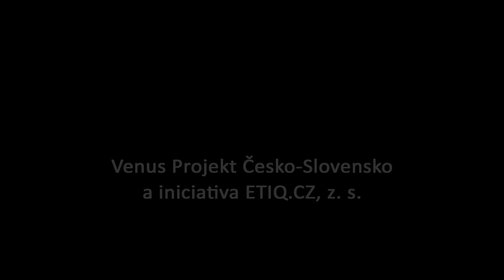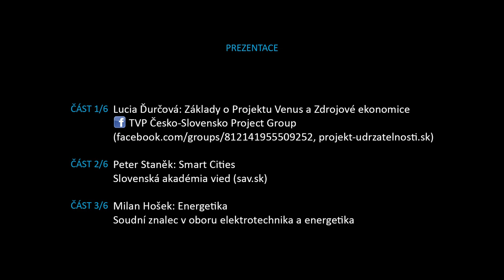[JMCZ 8] Peter Staněk: Co je a k čemu slouží tzv. „Smart Cities” / V-Day Č-S 2018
Co je a k čemu slouží tzv. „Smart Cities” - chytrá města? Na to v samostatné videopřednášce, kterou jsme pro Vás v rámci neziskové iniciativy ETIQ.CZ, z.s. v roce 2018 zpracovali, pro Projekt Venus ČR&SR odpovídá ekonom a prognostik Peter Staněk.

Podpořit nás finančně můžete následujícím způsobem:
BTC - 1Pah5LFFL3Z4sPYaXd5ygMpEov8aZR123P

CC-BY-SA 4.0, ETIQ.CZ, z.s.